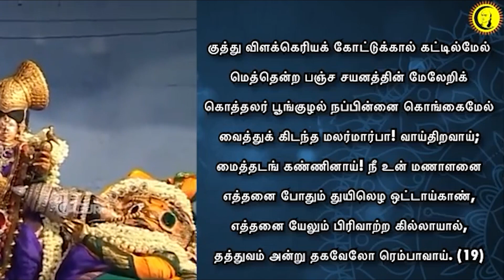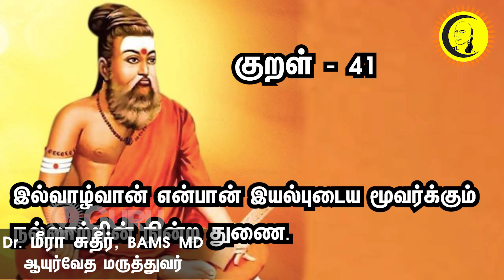மெத்த என்ற பஞ்ச சயனத்தின் மேலேறி.. | திருப்பாவை | Dr. Meera Sudheer